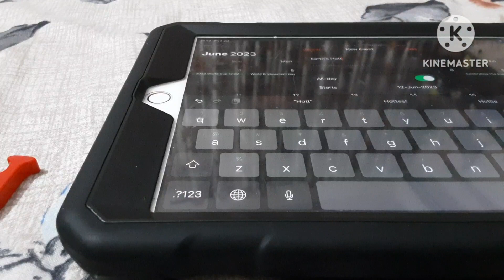Nester Creates Earth's hottest day in Calendar/Grounded